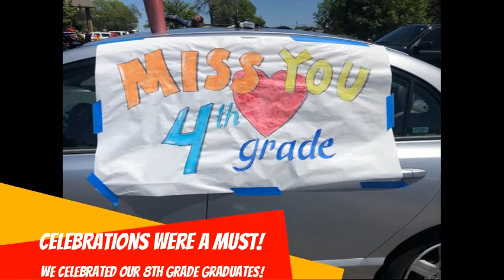4th Quarter Remote Learning Highlights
See how Hope Lutheran School continued to "Build excellence upon the foundation of Christ" during the COVID-19 shelter-in-place.

Some of our highlights include:
- pivoting our teaching platform to support e-learning
- teaching remotely every day, with 1-to-1 devices
- utilizing Google Classroom to submit homework digitally
- keeping our LuthEd focus with daily devotions and weekly chapel

Most of all we give praise to God for providing for all our needs during the shelter-in-place.  God is good!